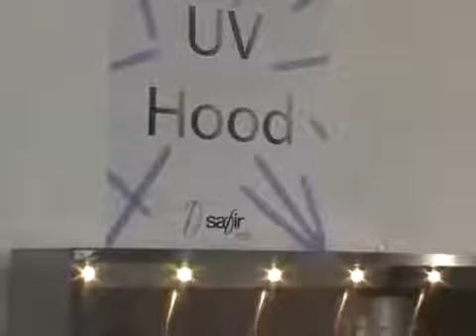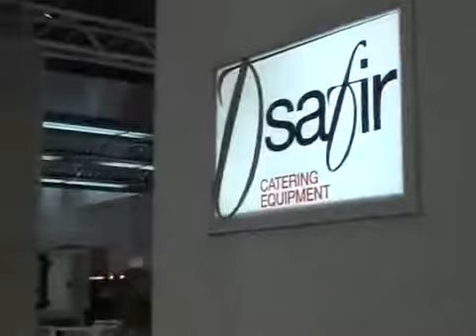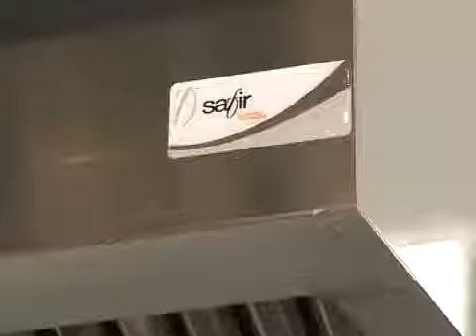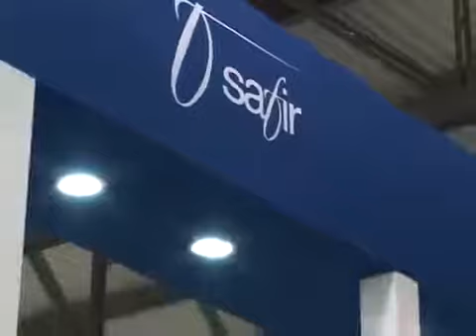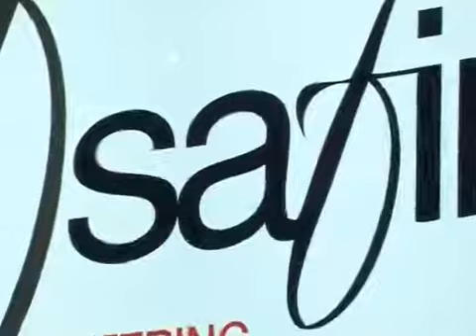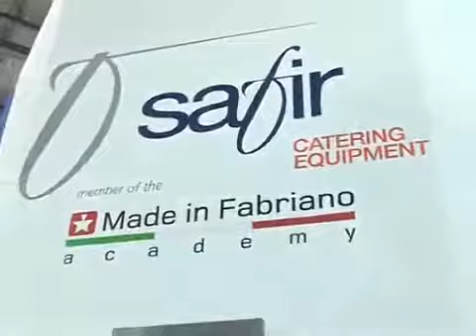Hottes SAFIR gamme complete